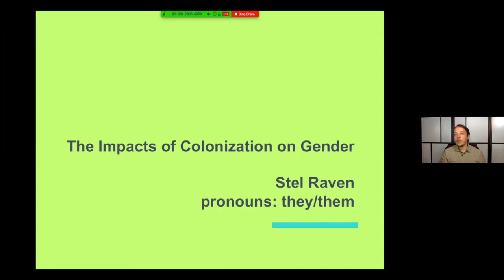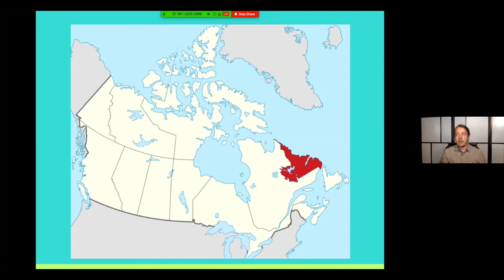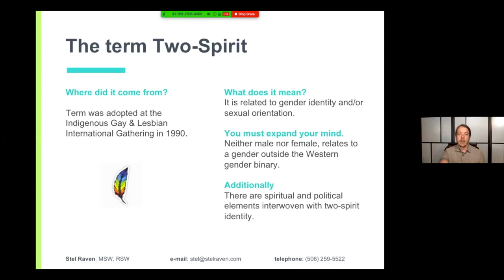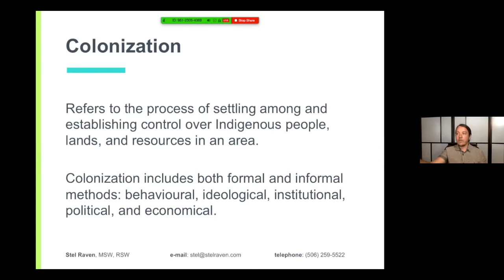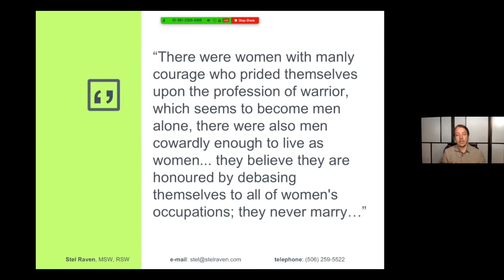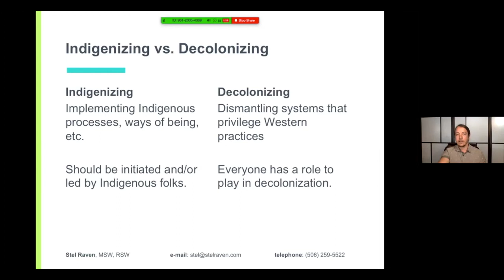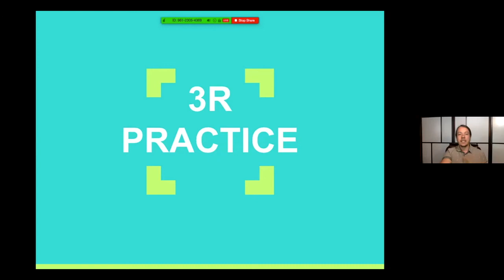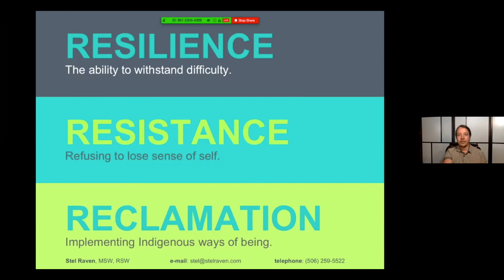Virtual Retreat 2020 Keynote - Stel Raven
Stel Raven was one of our keynote speakers for the 2020 Virtual Generous Space Retreat.